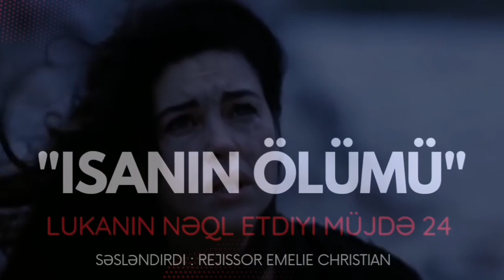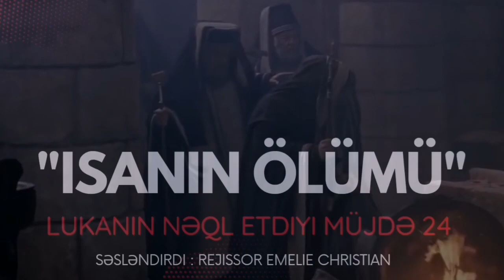İSANIN ÖLÜMÜ - (LUKANIN NƏQL ETDİYİ MÜJDƏ 24)